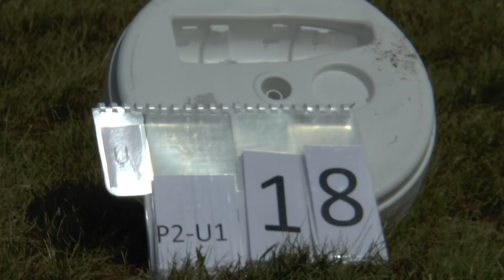WGAC2021 P2 Unknown1 18 Eric Lanquetin